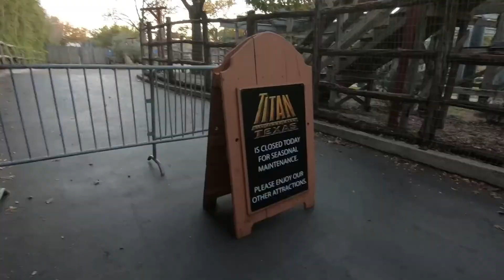Having Fun At Six Flags Over Texas! (POV + Meet Up)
ZFD meets up with @ItsGman over at Six Flags Over Texas! We literally went crazy and filmed everything. This was an epic video vlog documenting how we ride rides and joke about six flags and also explore the new concepts that are coming in 2022! Enjoy! This is the six flags over texas vlog! We rode and were riding coasters at six flags over texas!

Please consider following and joining the following :)